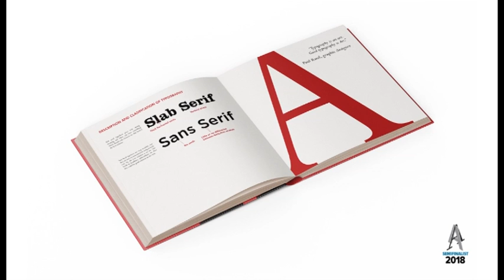Student IUS-a Faruk Garib polufinalista na svjetskom takmičenju u dizajnu - IMPULS ZNANJA 80